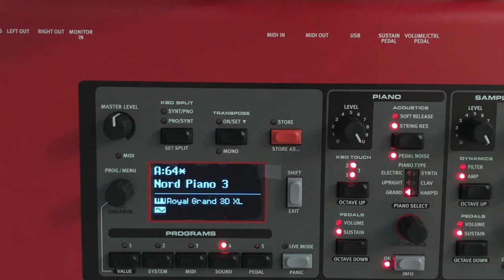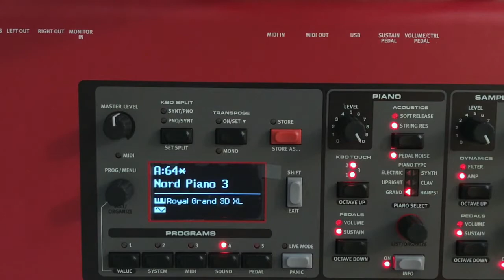Nord Piano Library: Royal Grand 3D XL Demo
Nord Piano Libary sound, Royal Grand 3D XL played on a Nord Piano 3. No EQ adjustments, no reverb.